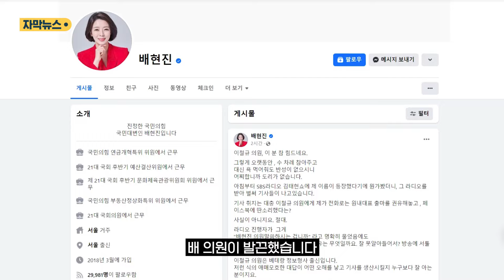이것이 친윤계의 현실?…통화 녹음도 공개 (자막뉴스) / SBS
국민의힘 이철규 의원이 총선이 끝난 뒤 처음으로 SBS 라디오에 출연했습니다.

원내대표 선거 불출마를 두고 진행자의 질문이 이어졌고, 이 의원은 애초에 출마할 생각이 없었지만 자신에게 출마를 권유한 당선자들이 상당수 있었다고 말했습니다.

이어 그렇게 권유를 해놓고도 공개적으로는 출마해선 안 된단 입장을 낸 당선인이 있었다고 주장했습니다.

[이철규/국민의힘 의원 : 똑같이 아니라는 것을 얘기했음에도 불구하고 밖에 나가서 저런 식으로, 마치 제3자가 또 엉뚱한 사람이 이야기하듯이 말씀하실 때는 조금 당혹스럽기 그지 없었어요. 이것이 정치인가, 또 정치 시작하지도 않은 분들이 그런 말씀 하는 모습을 보면서 조금 우려되는 부분이 있다라고 생각하고 침묵해 왔습니다.]

[김태현/진행자 : 몇 명은 반대하기 전에 의원님 찾아가서 의원님 이번에 나가주세요 이렇게 얘기했던 말이에요?] [이철규/국민의힘 의원 : 찾아온 게 아니라 전화로.]

[김태현/진행자 : 전화로요?]

[이철규/국민의힘 의원 : 그렇습니다.]

[김태현/진행자 : 혹시 배현진 의원 말씀하시는 거예요?]

[이철규/국민의힘 의원 : 구체적으로 이름을 얘기 안 하겠습니다.]

배 의원이 발끈했습니다.

SNS에 자신은 원내대표를 권유한 사실이 단 한 번도 없고 오히려 강서구청장 보궐선거 패배 뒤부터 함께 책임지고 자중하자고 거듭 권유해 왔다고 적었습니다.

모든 임명직 주요 당직자가 사임한 뒤에도 이철규 의원이 인재영입위원장과 공관위원을 하며 끝끝내 무리수를 두었다며 자신이 이 의원에게 출마하지 말라고 한 통화내용까지 공개했습니다.

[배현진 /국민의힘 의원 : 저는 안 나오시는 게 맞다고 봅니다 이번에.]

[이철규 /국민의힘 의원 : 그래?]

[배현진 /국민의힘 의원 : 다치세요.]

[이철규 /국민의힘 의원 : 그래 맞어. 내가 안 하는 걸로.]

[배현진 /국민의힘 의원 : 일단은 지금 저희 결과에 대한 책임을 누군가한테 아직도 국민들이 쏟아붓고 싶잖아요. 다 해소가 안 된 상태고. 해답이 지금 뭐가 없는 상태인데. 그게 아마 그 모든 비난과 화살이 그 혼자 받으실 거예요.]

윤석열 대통령과 가까운 사이로 분류되는 대표적인 의원, 이철규, 배현진 이 두 사람의 갈등이 이렇게 불거진 모습은 총선 참배 후 혼란에 빠진 국민의힘, 특히 친윤계의 단면을 그대로 보여주고 있단 해석이 나옵니다.